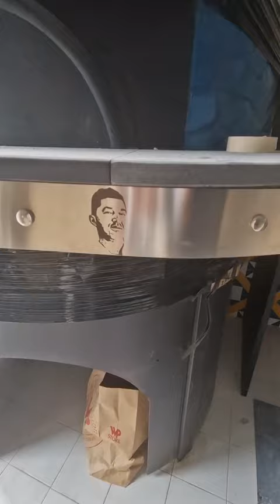Pizzeria Errico Porzio a Milano, il locale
Porzioni di Pizza
Napoli -  Corso Umberto I 187 (CENTRO)
Napoli - Via Bartolo Longo 343/A (PONTICELLI)
Baia Domizia (Sessa Aurunca) - Via degli Oleandri
Aversa - Piazza Municipio 41/42
Pomigliano d'Arco - Via Passariello 47
Arco Felice - Via Montenuovo Licola-Patria 2/C
Avellino - Corso Vittorio Emanuele 316
Torre del Greco - Via Marconi 30

🍕 I sughi Vestalia utilizzati da Errico Porzio per le sue pizze